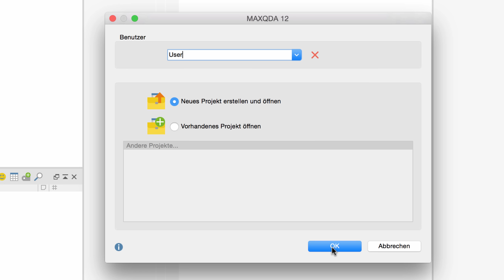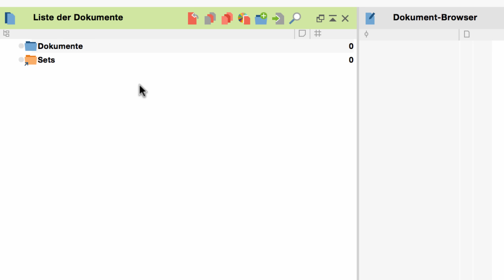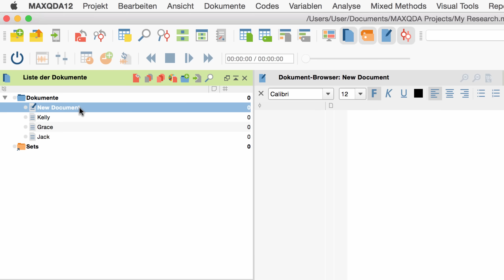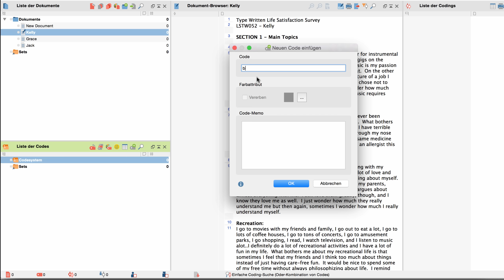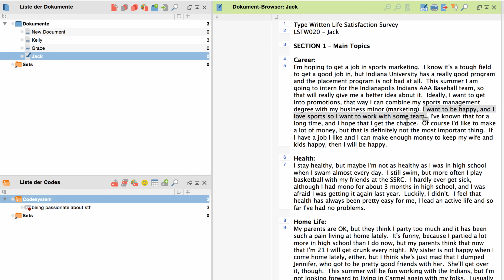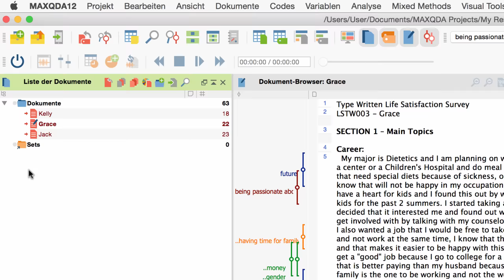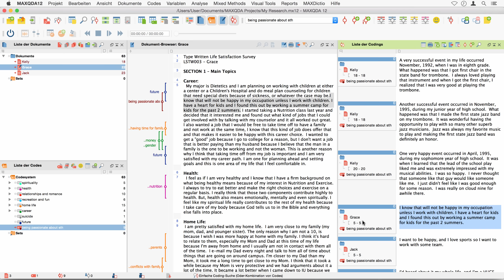[2015] MAXQDA 12: Getting Started. Arbeiten mit Text-Dokumenten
👉 Das neue MAXQDA 2020 ist da!
Entdecke alle neuen und verbesserten Funktionen mit der kostenlosen und voll funktionsfähigen Testversion

In diesem Getting Started Tutorial lernen Sie die Grundfunktionen der QDA Software MAXQDA 12 kennen: Ein neues Projekt erstellen, Daten importieren, Codieren, codierte Stellen wiederfinden.

Die beschriebenen Funktionen sind Bestandteil der Produkte MAXQDA Standard, MAXQDA Plus und MAXQDA Analytics Pro. In MAXQDA Base sind aufgrund des limitierten Funktionsumfangs nicht alle vorgestellten Funktionen enthalten.